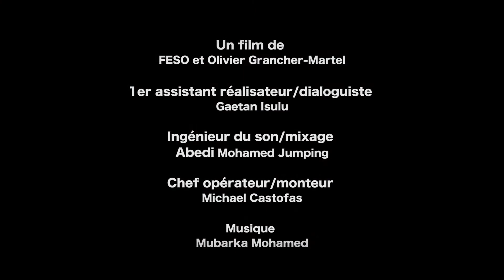Pona nini Inga mususu? Episode 4